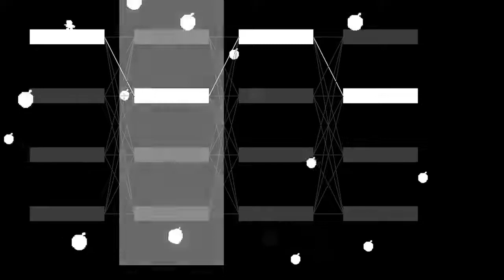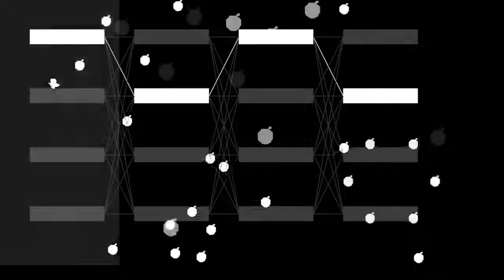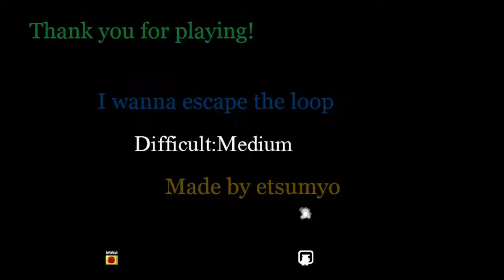I Wanna Escape The Loop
Not recommended, the reason is on delfruit.

Deaths : 254
Time : 3:28:25